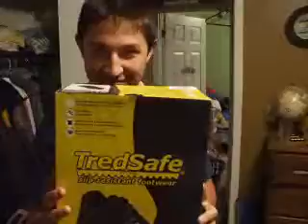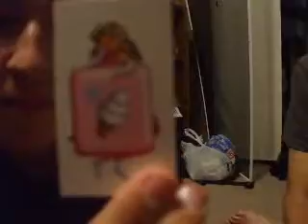Miscalanious bloopers and small videos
jsut mess ups and goofing off plus some videos that we didnt finish!